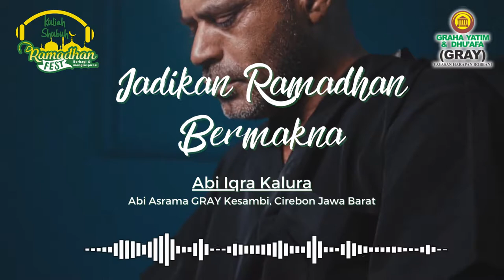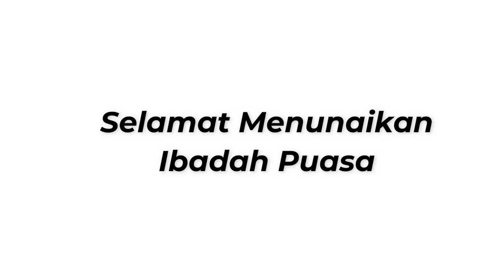Kuliah Shubuh Day1 - Jadikan Ramadhan Ini Bermakna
Alhamdulillah, ini Shubuh pertama di bulan Ramadhan. Yuk, kita awali kebaikan di pagi hari Ramadhan dengan mendengarkan sejenak materi Kuliah Shubuh berikut.

Judul : Jadikan Ramadhan Ini Bermakna
Pemateri : Abi Iqra Kalura (Abi Asrama GRAY Kesambi, Cirebon)